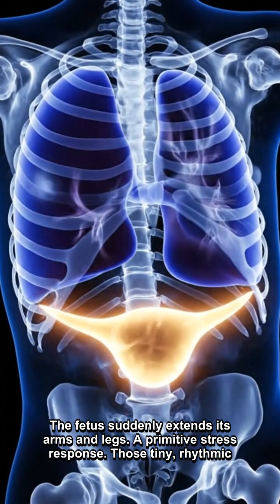The Most Emotional Moments of Baby Inside the Womb